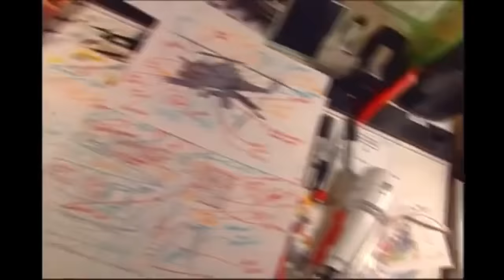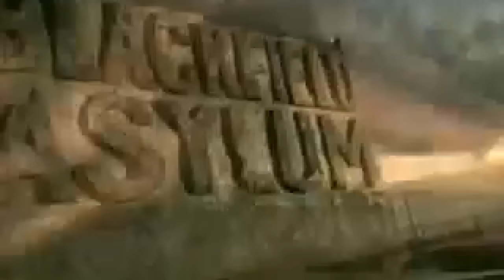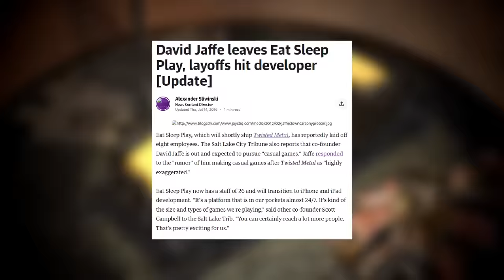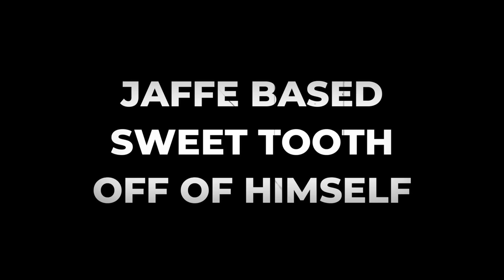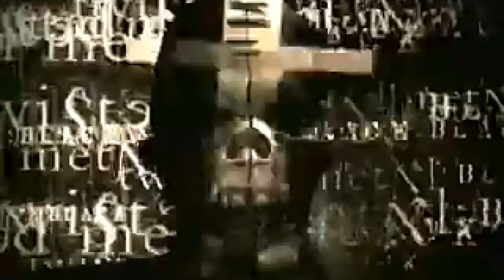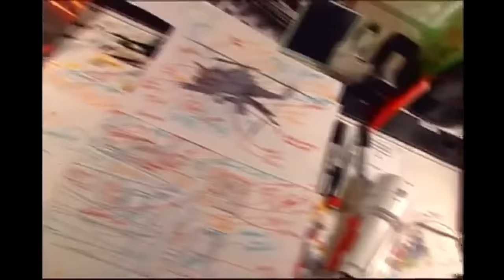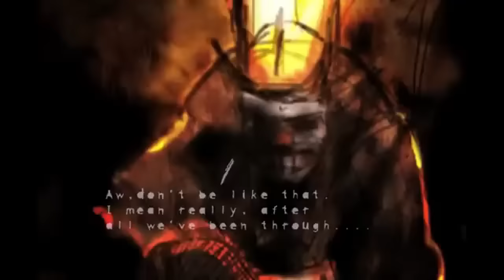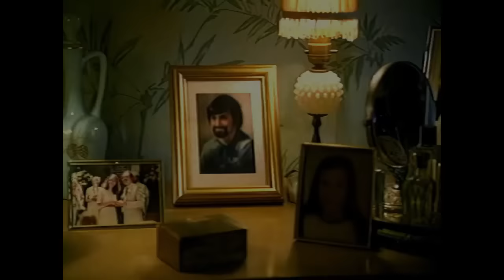Complete Twisted Metal Iceberg EXPLAINED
Twisted Metal is Sony's longest running video game franchise with its debut all the way back in 1995. Over the course of 8 games, 4 PlayStation consoles, and 28 years, this franchise has seen a lot and has a lot to see.

Dive deep into the chilling secrets of Twisted Metal with our iceberg explained video! Join us as we shatter the icy facade and unearth the hidden gems of this iconic video game series. From sweet-toothed clowns to weaponized ice cream trucks, we'll guide you through the darkest depths of the Twisted Metal universe.

In this video, we'll explore:
The Origins of Twisted Metal
Hidden Character Backstories
Untold Easter Eggs
Developer's Inside Jokes
Fan Theories and Speculations and MORE!

Get ready to be amazed as we chip away at this colossal iceberg, layer by layer, to uncover the mysteries you never knew existed. Don't miss out on this frosty adventure!

Go check out Dave Goodrich's YouTube channel! @goodrich

Stay frosty and join us on this mind-bending journey into Twisted Metal lore!

Intro: 0:00
Harbor City: 0:36
Lost Endings: 1:45
TMB in ST's Head: 4:27
989 Studios: 6:24
Sweet Tour: 8:23
The Kane Family: 9:02
TMB Movies Cut: 11:01
Cancelled PS3 DLC: 11:49
TM Revolution: 12:26
TM Apocalypse: 13:19
The Dark Past Doc: 13:53
David Jaffe: 14:29
Useless TM2 Code: 14:57
Darkside Cut from TM2: 15:26
Altered TMB Movies: 15:51
Jaffe is ST: 17:46
Plane Crash Myth: 18:35
Small Brawl Axel's Cut Ending: 21:25
TM1's Original Names: 23:03
Jimmy Ash: 23:52
Thumper Cut from TMB: 24:09
Sweet Tooth in Other Games: 24:34
Apocalypse 9: 25:01
TM Road Trip USA: 26:23
Warhawk Was Playable: 27:27
Small Brawl M Rating: 28:10
Harbor City Trailer: 29:34
Weird TMB Trailer: 30:13
No Canon Winner: 30:41
Twisted Metal 2 Comic: 32:15
TMB Character Selection Screen: 36:00
Mask Test: 36:46
TMB Photo Easter Egg: 37:03
Crazy 8 Was Outlaw: 37:35
The Art of Twisted Metal: 38:08
Becker's Island: 38:32
THEHOOD.sfx: 39:57
TMB Promotional Webisodes: 41:41
Raven's Easter Egg in TMB: 42:24
Outro: 43:24